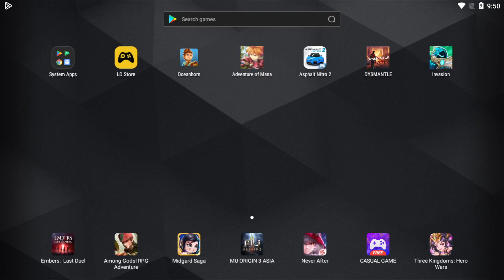Iron Marines Invasion - Android Gameplay + Download Link (Unlimited Money/Unlocked Characters)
For Unlimited Money/Unlocked Characters, please load the saved game to apply the MOD.
Create a new game save if you want to play the game without Unlimited Money/Unlocked Characters (Original clean game).

Credits to Andropalace (Royal Gamer) for sharing this awesome game.

Device: LD Player 4